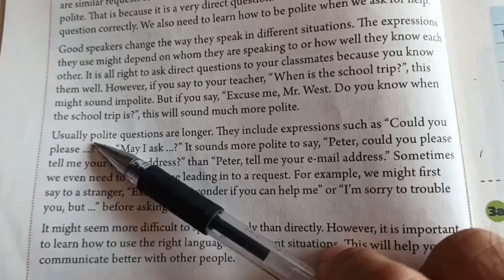929 @胡彦锋英语辅导O3x4ve8y729jppkm 的精彩视频